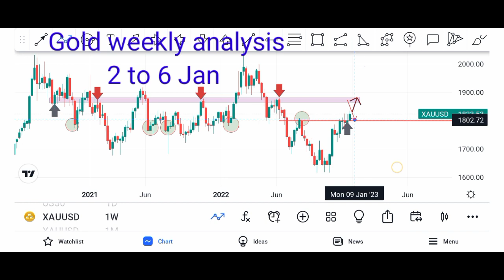|Gold | XAUUSD| weekly Analysis | 2 to 6-Jan-23 | اُردو | हिंदी |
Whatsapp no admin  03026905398